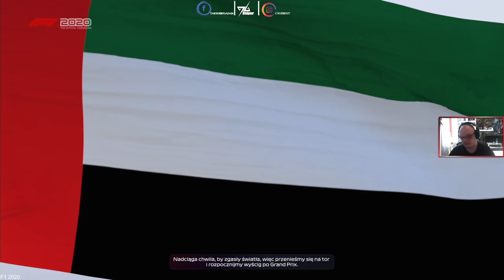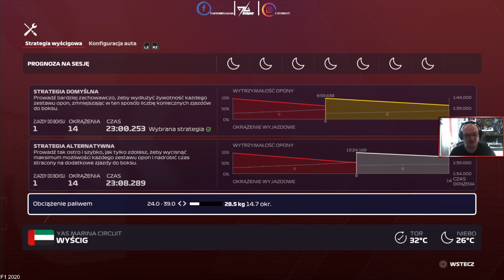F1 2020 | PS4 | S1 | Koniec sezonu THE END | BWT Racing Point F1 Team | #15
●🕹Konsole:
●XBOX Classic
●PLAYSTATION 5
●KIEROWNICA: T150RS PRO

💻PC:
●Monitor: Acer Nitro VG240YUBMIIPX WQHD 1440p 75 Hz
●Monitor: Acer Nitro VG240YBMIIX 1080p 75 Hz
●Płyta Główna : MSI B450 TOMAHAWK MAX II
●Grafika : KFA2 GeForce RTX 3050 EX 1-Click OC 8GB GDDR6
●Zasilacz: SilentiumPC Supremo L2 550W 80 Plus Gold
●Procesor: AMD Ryzen 7 3700X 3.6 GHz
●RAM: Viper Steel 16GB  3600MHz